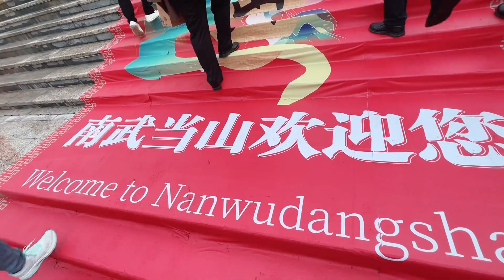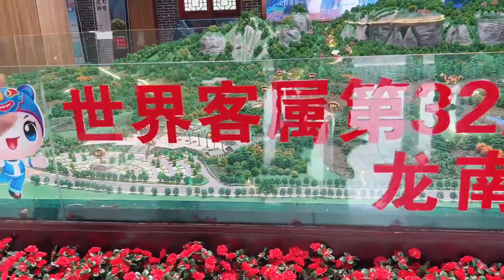成都客家人阿雄，来到江西赣州龙南，参观南武当山景色好美